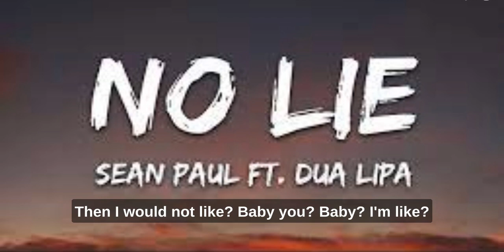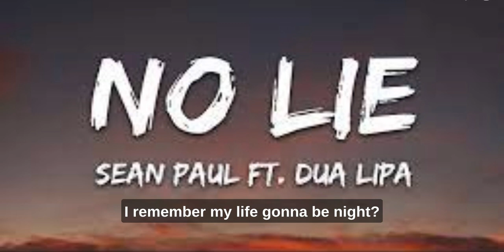NO LIE [LYRICS] TRENDING ENGLISH SONGS